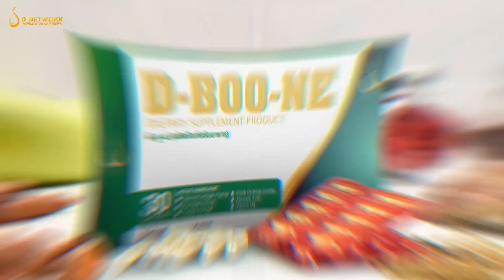ดีบูนเน่ ผลิตภัณฑ์ดูแลกระดูกและข้อ